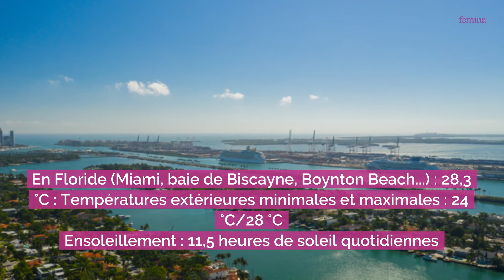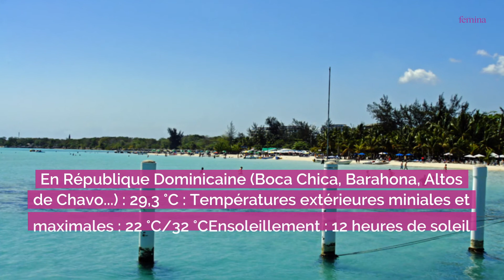Où partir à la mer en octobre ? Ces destinations où la température de l’eau dépasse les 27 °C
Comment se baigner dans des eaux chaudes en plein mois d’octobre ? De l’Asie à l’Amérique du Sud, voici les destinations touristiques où les températures maritimes dépassent les 27 °C durant cette période automnale.